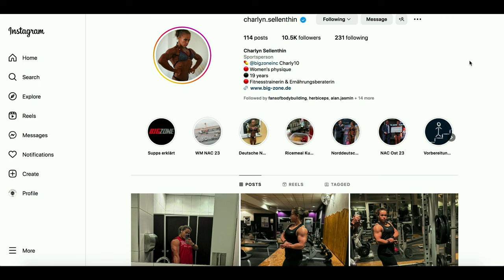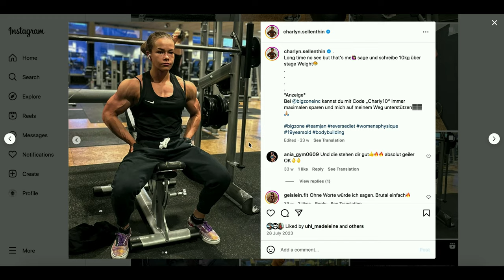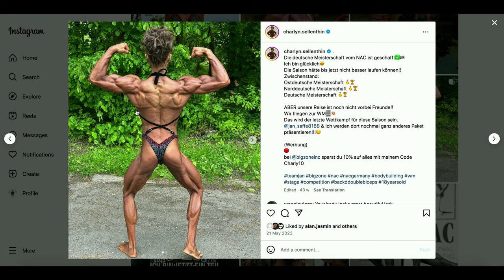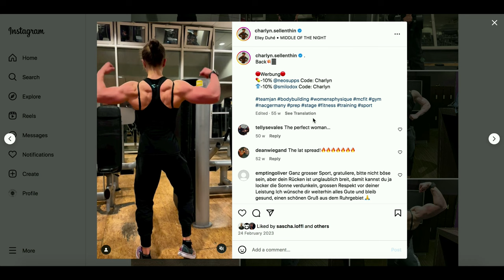19 Year Old Charlyn Sellenthin is HUGE!! 😲 😲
New talents of FBB: Charlyn Sellenthin, 19 year old bodybuilder from Germany!